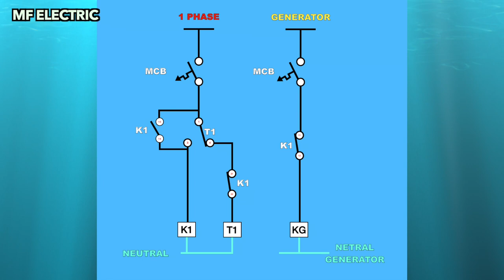AUTOMATIC CHANGE OVER SWITCH FOR GENERATOR AND TIMER ON DELAY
The way the auto change over for generator and timer on delay works is when it supplies output from the generator, then when 1 phase suddenly turns on, the voltage from 1 phase will be delayed the same time as the timer on delay, after a few seconds it will supply to the output, then the generator contactor will be off, after that we just have to turn off the generator manually.